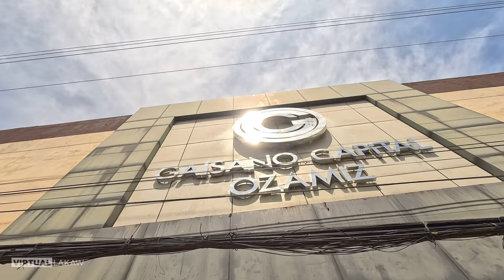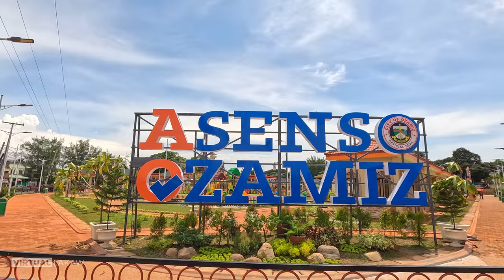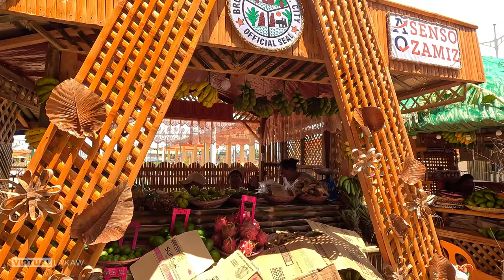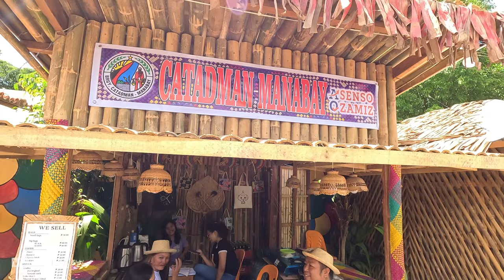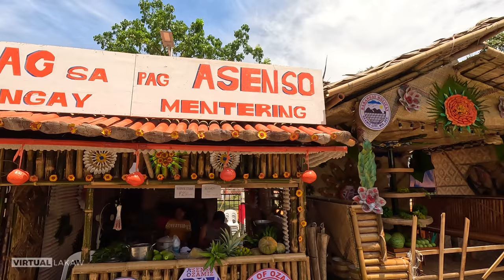🇵🇭 [4K] The New Look of Ozamiz City 2023 | Misamis Occidental | Walking Tour | Mindanao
Ozamiz was formerly known as Misamis -- a name believed to have been derived from a Subanen word kuyamis, a variety of coconut. Other unverified historical sources, however, suggest that the name Misamis came from the Spanish word Misa (Catholic Mass).

After the war, Misamis became a chartered city by virtue of Republic Act 321 on July 16, 1948. This also renamed Misamis to Ozamiz after a hero José Ozámiz who hailed from the province of Misamis Occidental and who at one time also served as its governor and congressional representative of the Lone District of Misamis Occidental.

Ozamiz Feast Dates: December 8 and July 16

Patron Saint: Blessed Virgin of Cotta

Nicknames: Gem of the Panguil Bay
                     Gateway to Northwestern Mindanao
                     Historical, Cultural, and Pilgrimage
                     Destination

Motto: Asenso Ozamiz

Camera and Settings Used:
GoPro Hero 11 | 4K Resolution | 60 FPS

Video Chapters:
00:00 – Preview
01:17 – Going to Boulevard
02:00 – Ozamiz Boulevard
04:15 – Going to Public Market
06:30 – Public Market | Dry/wet Goods
12:54 – Public Market | Fruits
13:25 – Public Market | Flowers
15:18 – Public Market | Handicrafts
16:20 – Public Market | Native Chicken
16:59 – Public Market | Motorcycle Terminal
19:00 – Streets Walk
30:40 – Wellness Park
38:44 – Birhen sa Cotta
41:20 – Cotta Fort
49:35 – Barangay Agri-Aqua Booth

Virtual Lakaw